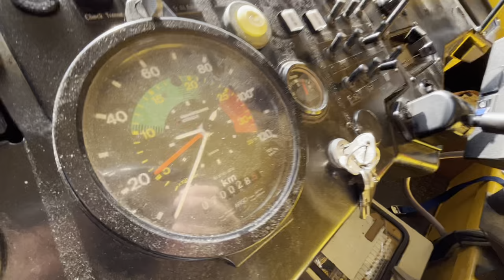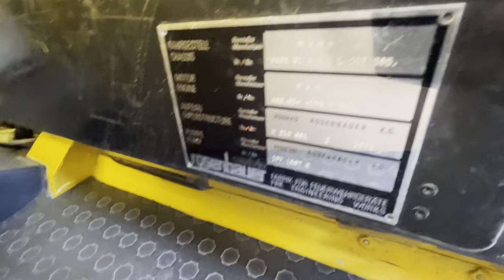Man 24.460 Rosenbauer SUPER BUFFALO Crashtender